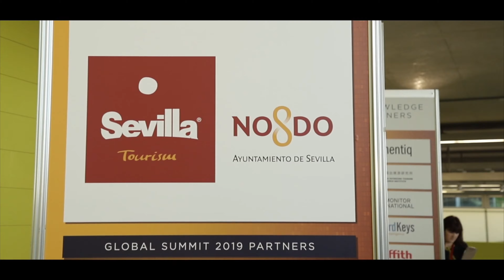Aldo Elías, presidente de la Cámara Argentina de Turismo, en la Cumbre del WTTC -Sevilla